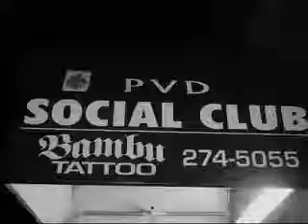live proformance@pvd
music